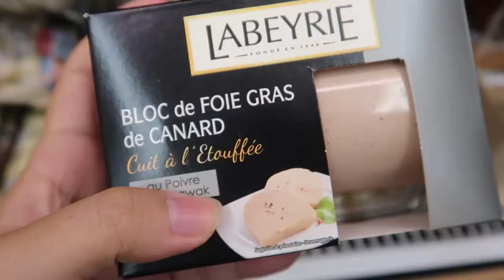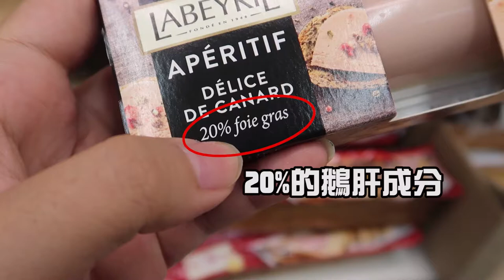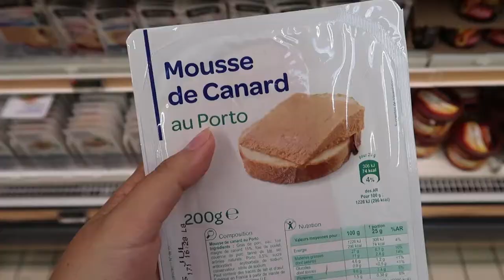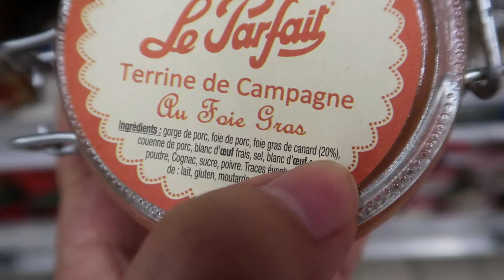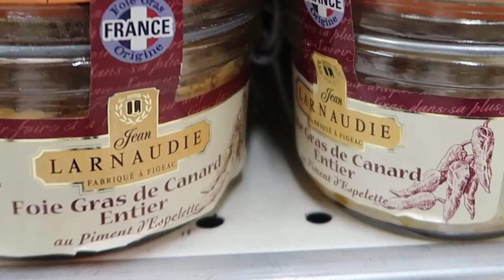[旅.食]另類法文教學~法國食文化Foie Gras鵝肝怎麼挑，腐貴酒口味鵝肝你吃過嗎?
如果懶得買鵝肝，也可以去餐廳吃，菜單上常看到的鵝肝類型有2種，foie gras (一般的原味鵝肝)或是foie gras maison(自家製鵝肝)。一般來說foie gras maison價格會比較高一些，有可能也會有特殊口味，我滿推薦可以點來吃看看，給大家參考!!

ching.y1123
Flickr